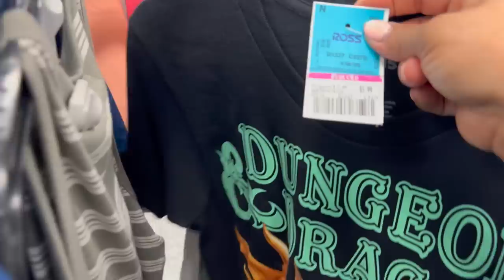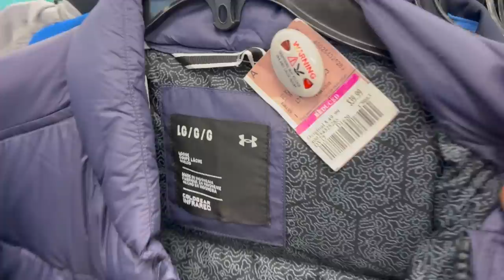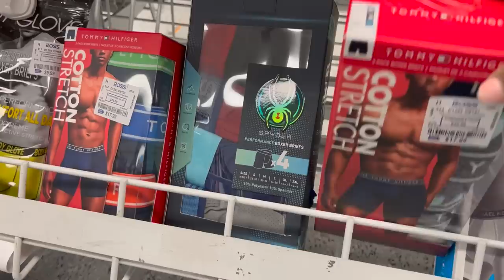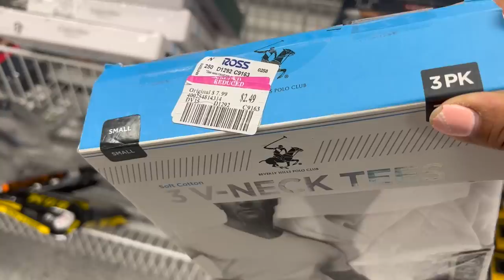😍 LUNES DE REBAJAS EN ROSS! 💞 REBAJANDO PRECIOS YA DESCONTADOS‼️ Que Encontre Nuevo El Dia De Hoy